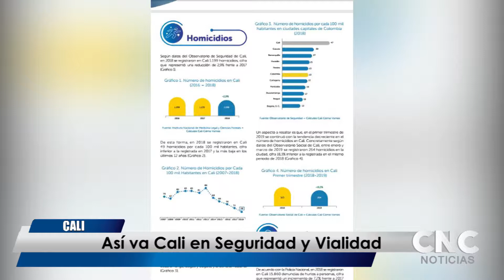Así va Cali en Seguridad y Vialidad